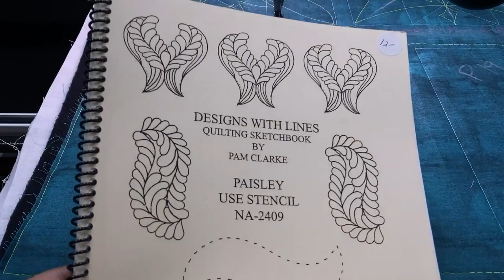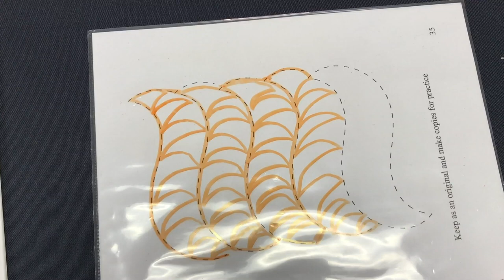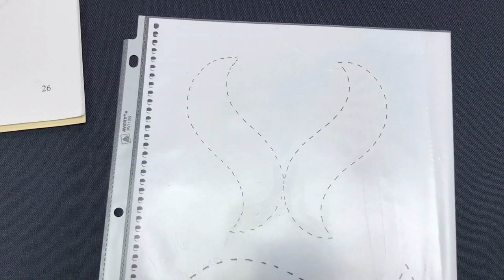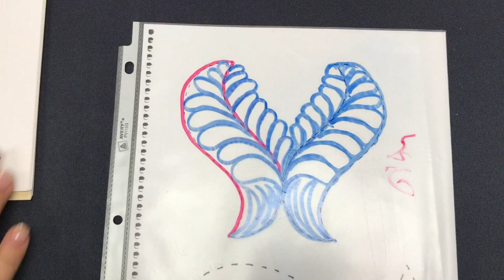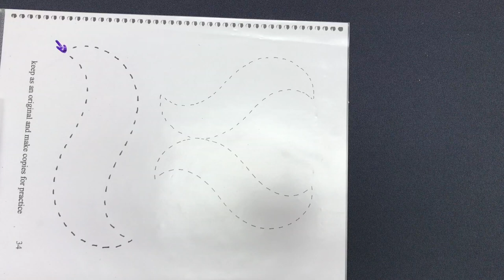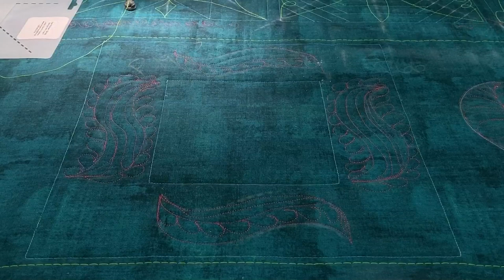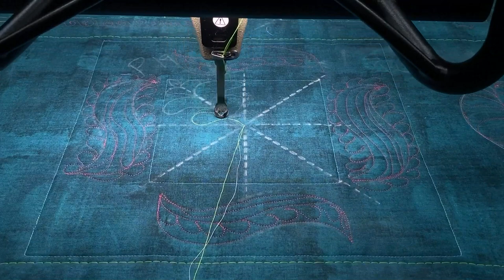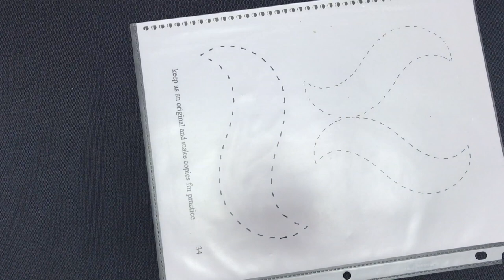How to use a Paisley Stencil to Create Fun and Simple Freehand Quilting for Beginners!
Join Dianna & Corey After Hours at Linda's Electric Quilters. This week they will be focusing on the Paisley Sketchbook and Stencil by Pam Clarke.